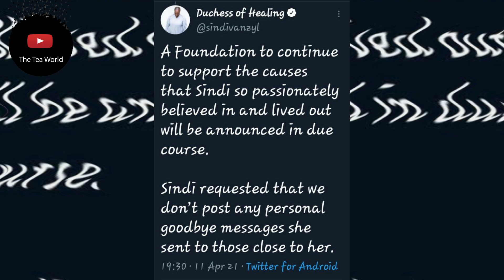Dr. Sindi Van Zyl’s Family Announcement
Dr Sindi Van Zyl Gets A Foundation
[';'/q
A foundation for Sindi
It was a sad weekend indeed what with the death of Dr Sindi Van Zyl and Nellie Tembe. In honour of a life well lived the family of Kaya FM presenter, medical doctor and life couch Dr. Sindi have decided to start a foundation.
Dr Sindi was one of Covid-19’s latest victims. She was diagnosed soon after the year started and fought the disease till she died on Saturday.